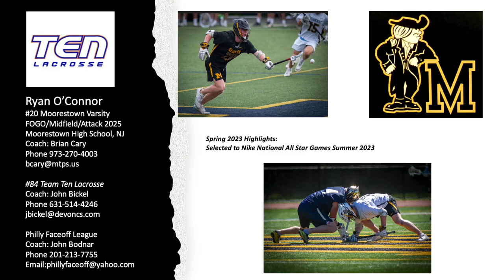Ryan OConnor Moorestown NJ Spring Varsity Highlights